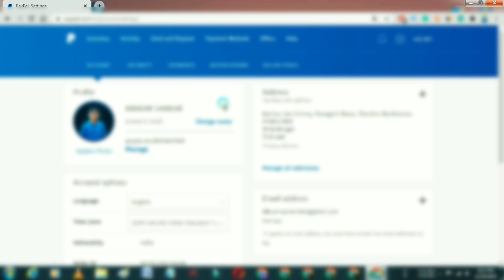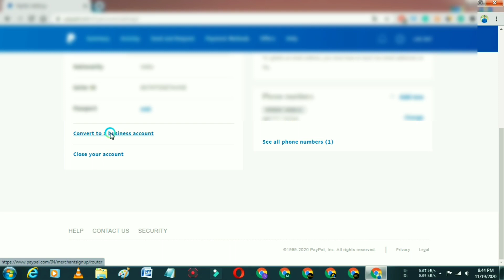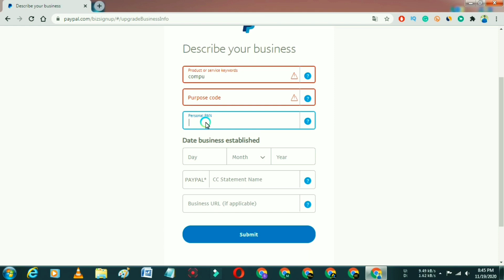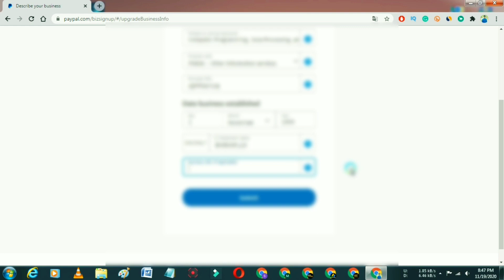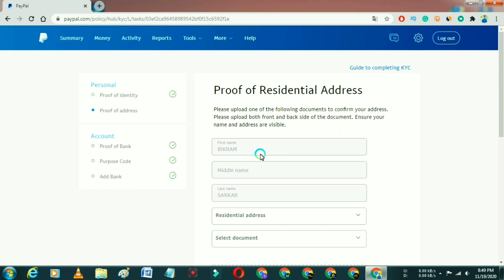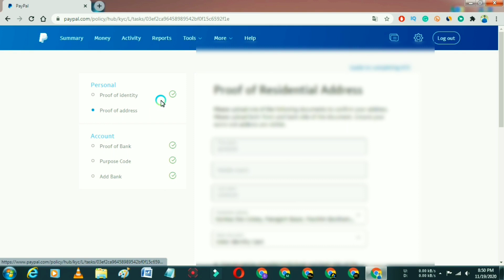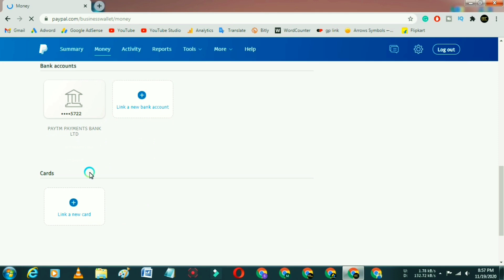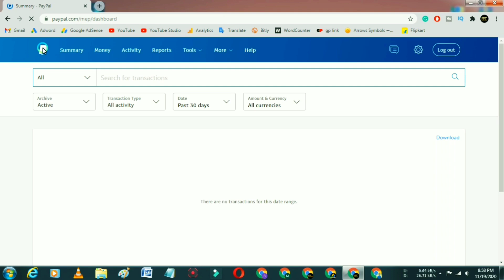PayPal Personal to Business Account Change in Hindi - PayPal Individual to Business Account Convert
Dosto Aaj Ki Is Video Me Maine Aapko Bataya Hai PayPal Personal Account Se Business Account Me Change Kaise Kare Ummid Karta Hu Video Apko Pasand Aya Hoga, Dhannyabad 🙏

► Gadgets Used ↡↡

⇨Direct Call↣ CallMe4 App
⇨ID-creativebikram@cm4